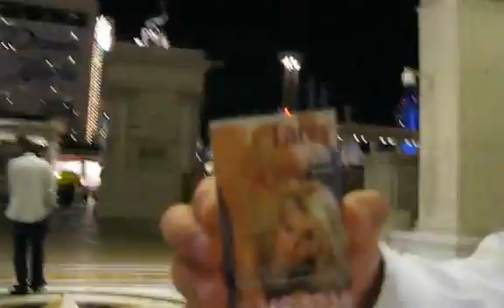YouTube Канал пользователя pablovicentedgghjghotcom Mozilla Firefox